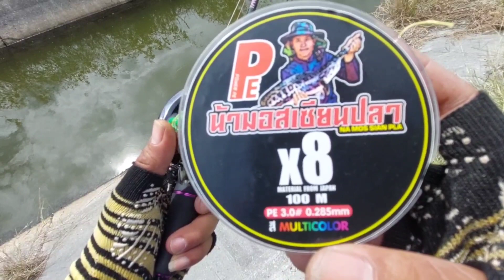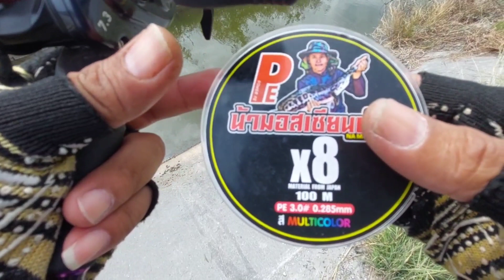หมายนาข้าว ตกปลาช่อน ด้วยกบยาง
วันนี้ออกไปสายหน่อยแต่ก็พอได้ตัว